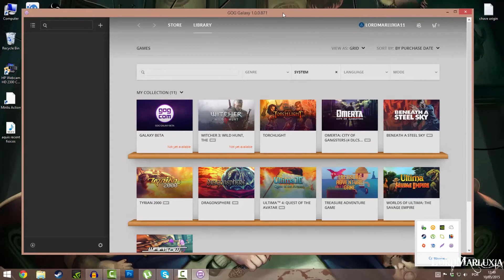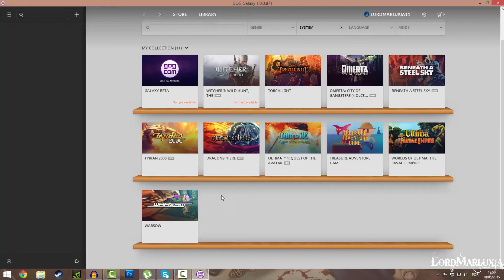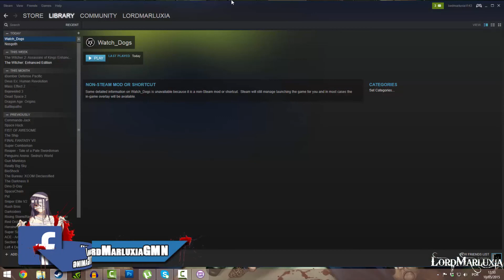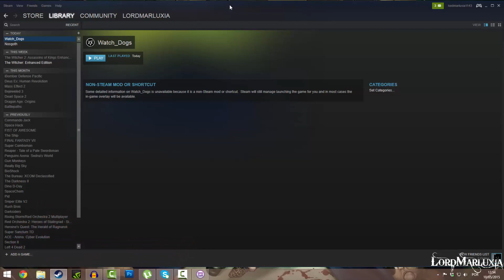Aquisições Recentes #8 - Mundo Digital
Pouco coisa em físico!

▲PARCERIAS▲

PC Specs:

MOBO: Asus M5A99 FX PRO R2
CPU: AMD FX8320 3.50Ghz Black Edittion
GPU: Nvidia GTX 960 Strix 2GB DDR5
RAM: G-Skill Ripjaws 8GB (4+4)
Caixa: Nox Vulkan Black Edition